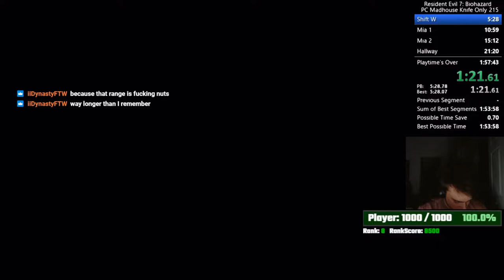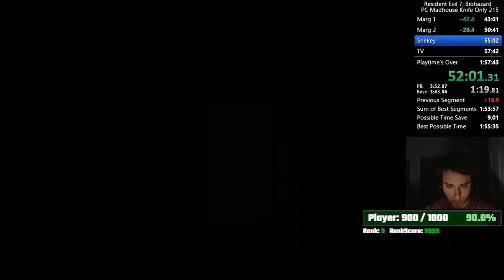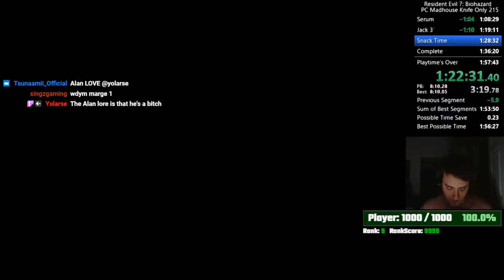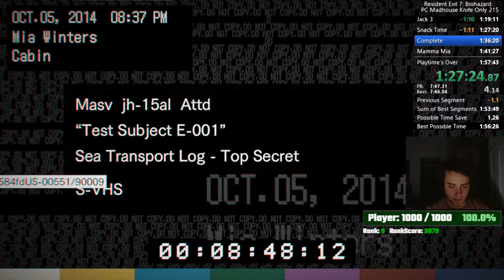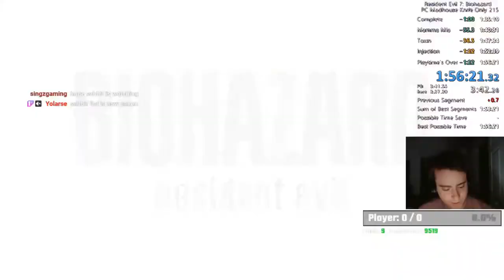Former Brand New Madhouse Knife Only WR 1:56:21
Yeah there's still an absolutely massive amount of time save. Good luck Zeke.